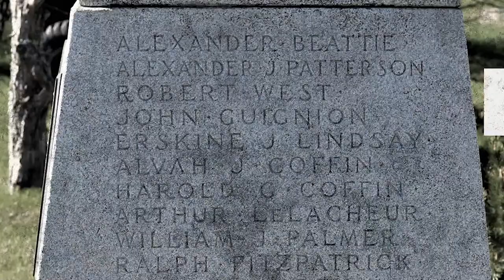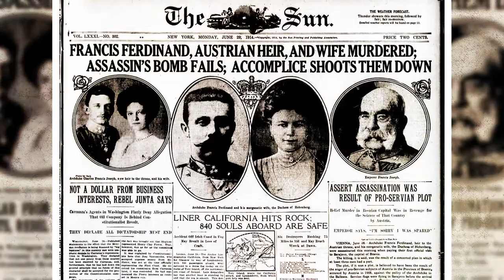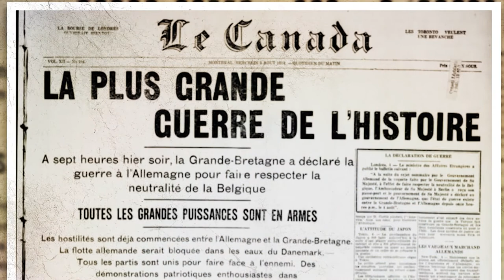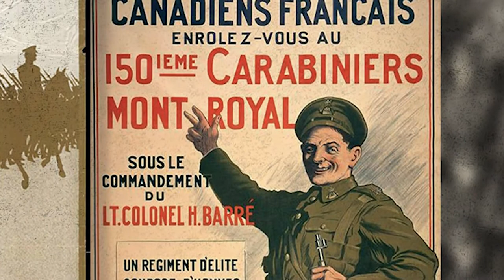La Gaspésie en Guerre avec Tom Eden : Épisode #1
La première grande guerre.